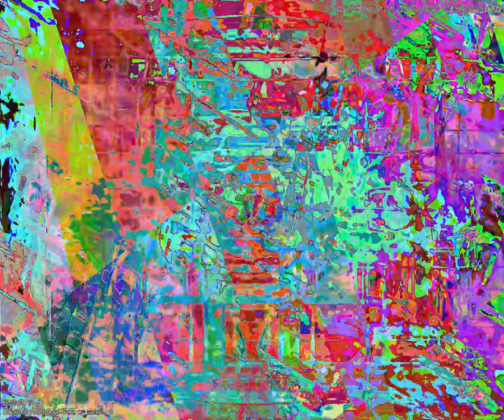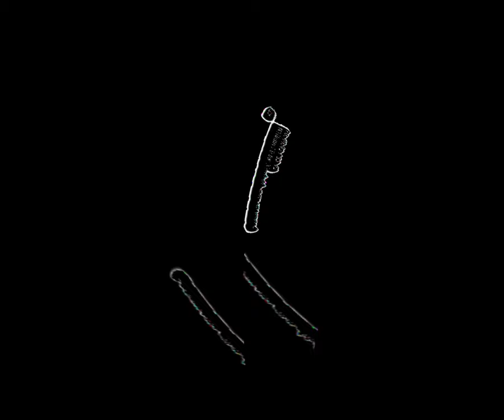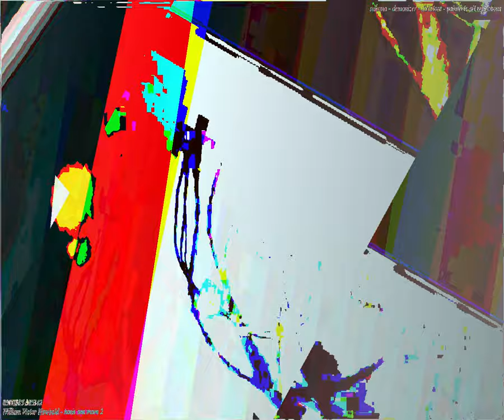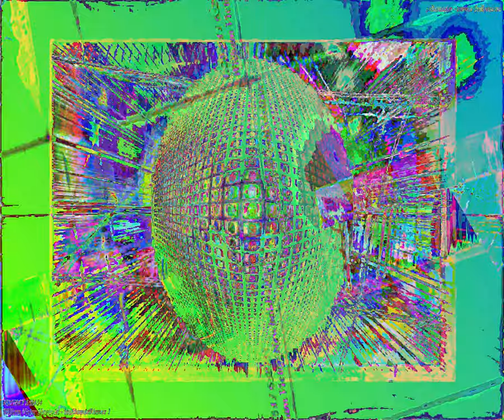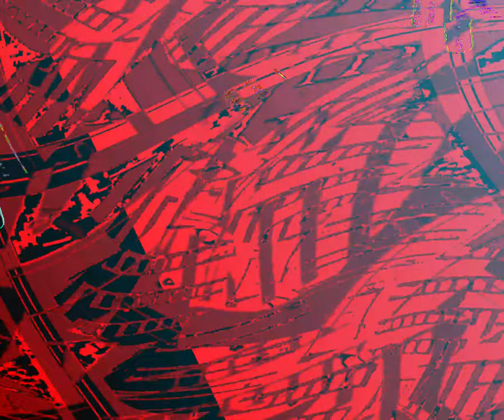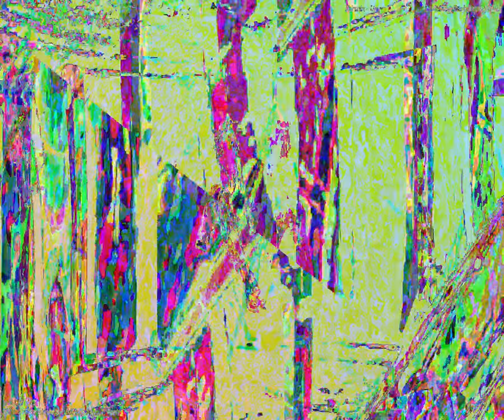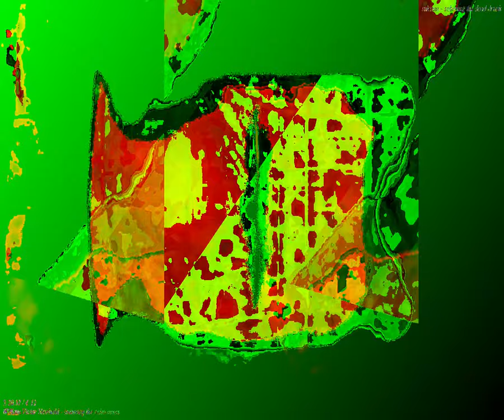[EPILEPSY WARNING] Movie 23 08 15 15h55m51s